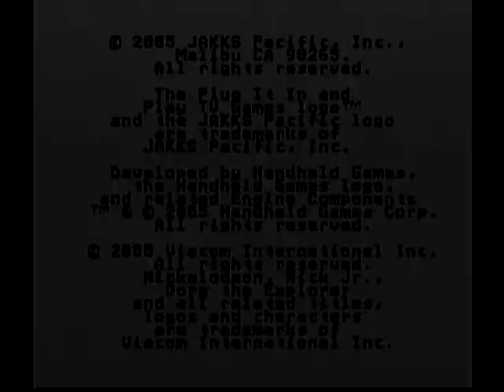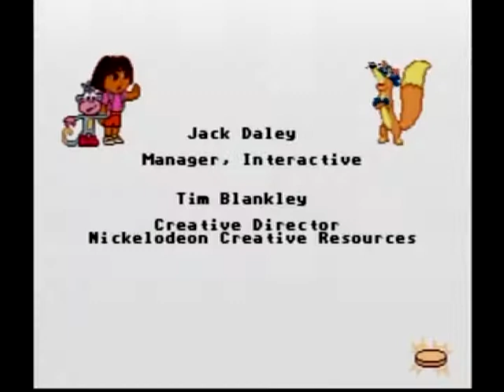Plug n Play Games: Dora the Explorer Race to Play Park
It's another Dora the Explorer game, as you escort Dora, Diego, and their friends across a faux-board game environment to a fun park! ...Then you eat cake, I don't know...